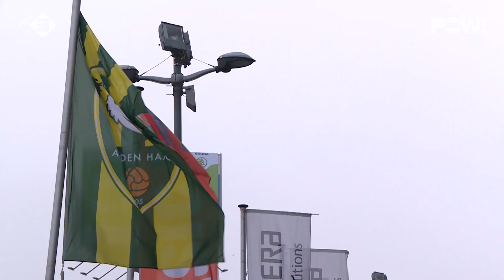Een slechte week voor ADO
Uit de KNVB-beker geknikkerd door Feyenoord, een boete van 10.000 euro door de KNVB, een rechtszaak tegen eigenaar Wang en Kyocera stopt als sponsor. Kortom, het is geen pretje om nu ADO-supporter zijn.